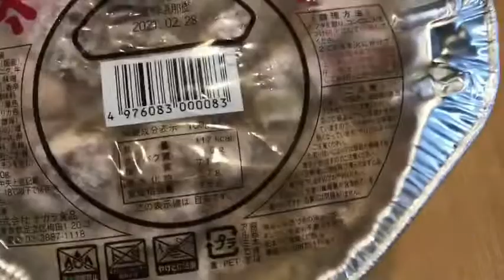【スト５ 豪鬼】ローソンのホルモン鍋つまみにして酒飲んでからかりん対策する動画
ウォーロード豪鬼使いの「がすいん」です。

紅蓮拳の中段派生はかりん側-2なので間違っても中竜巻きしないように！ちょっとガバガバ対策動画になっちゃったけどどうだったかな？
何か聞きたいことがあればコメントの方でよろしくお願いいたします。

※週2回くらいのペースで投稿予定です。

豪鬼LINEも管理してるので興味あればTwitterにてお声がけください。）

質問、動画にして欲しい内容があれば是非コメントください。

※編集ソフトがおニューなので不慣れな点はご了承下さい笑　少しずつ良くしていければと思ってます、自作おつまみも今後やる予定です。

パッとやってペッって動画うpしていきたい